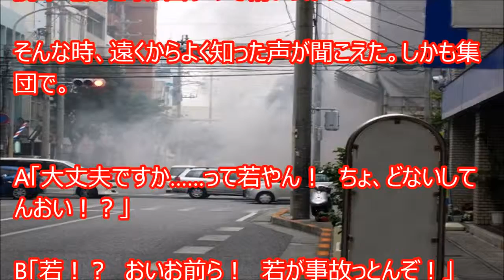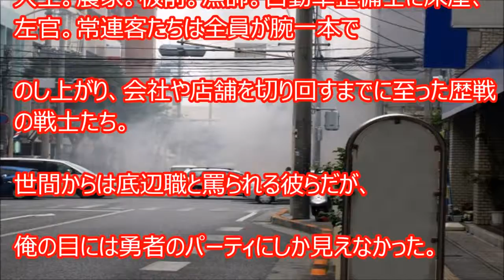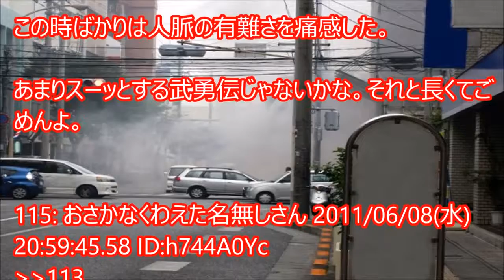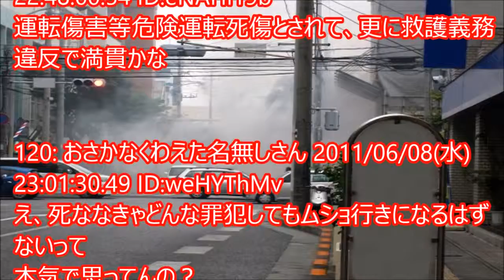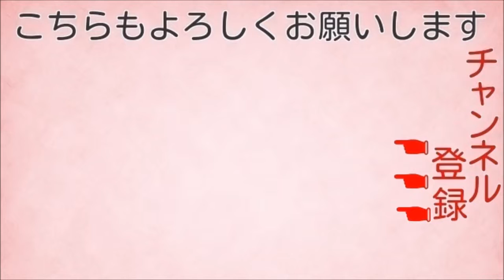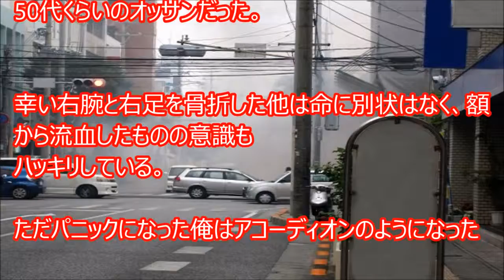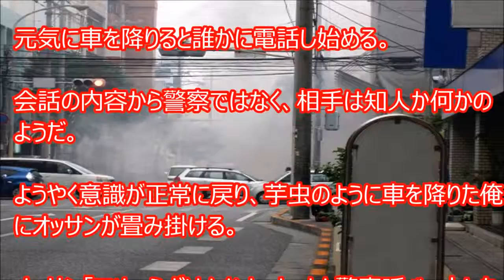信号無視したおっさん「ワシの車どーしてくれるんじゃ！」俺「うぅ…痛い…」グラサン軍団「若！大丈夫か！」おっさん「！？」→結果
スカッとする話をお届けします！痛快なストーリーや武勇伝、復讐の話、、修羅場、DQN話が満載。